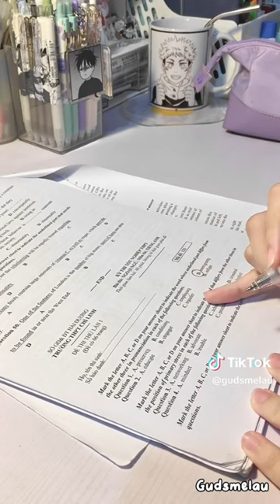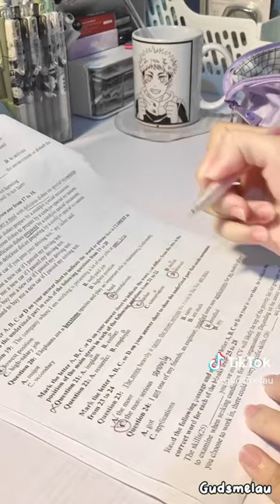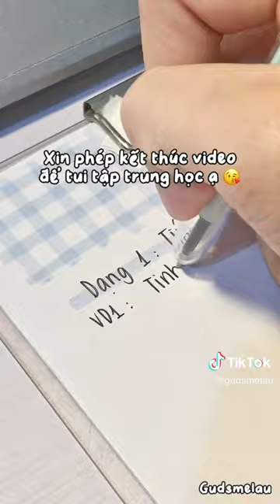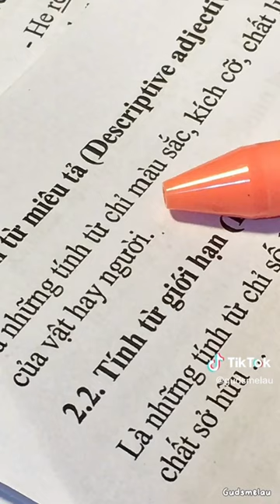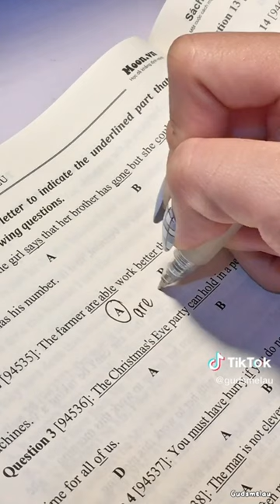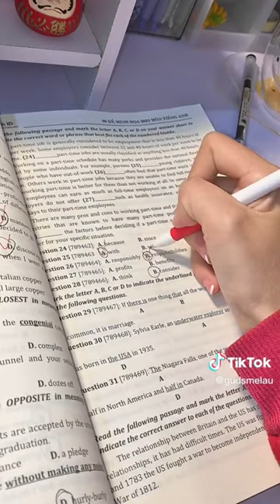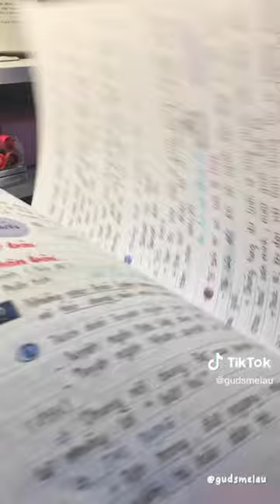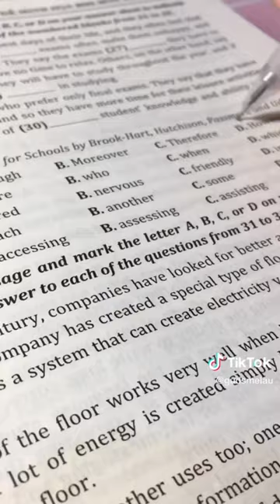Tổng hợp các video Study Vlog cực chill trên Tiktok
Cre: trong video